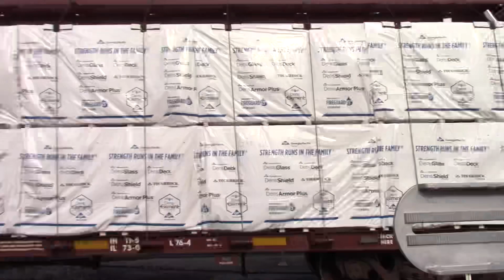CP 7010 (Maroon & Grey) Leads CPKC 230 Through Franklin Park! (11/4/23)